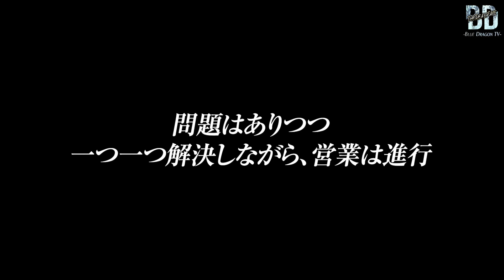“ミナミの朝で1億円を売る男”が激怒、新人幹部が失態の連発…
トラブルに苛まれながらも
１つずつクリアをし、問題も無事解決

過去には客足も遠退いていたが、
新店舗では盛り上がりを見せる！

そんな中またあの男が…

新BLACKオープン日遂に完結！

〜BLUE DRAGON SNSはコチラ〜